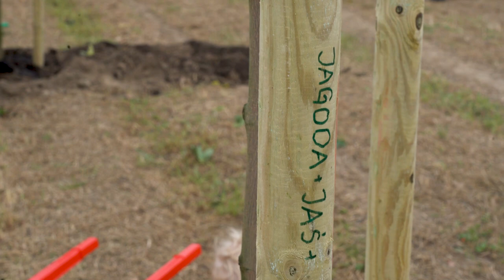VII sadzenie drzew w Opolu 7 października 2023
Ponad 100 klonów i lip od dziś /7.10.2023/ zasadzonych przez mieszkańców Opola będzie poszerzać bioróżnorodność na Wyspie Bolko. To już siódma edycja akcji organizowanej przez Urząd Miasta Opola oraz Zakład Komunalny w Opolu.